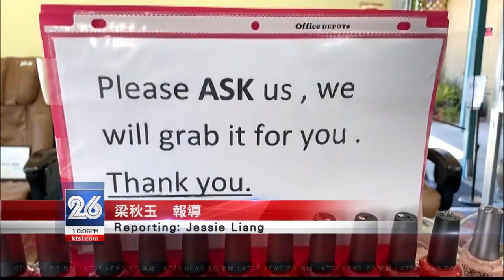加州美甲店重開後有哪些防疫措施 6.18 (國)